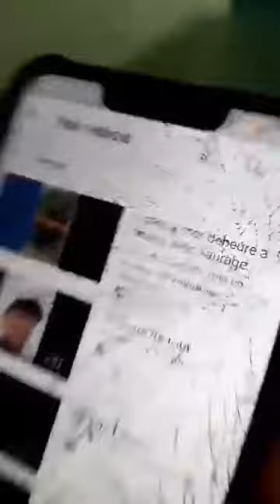Telechargement video. Et julien parle.